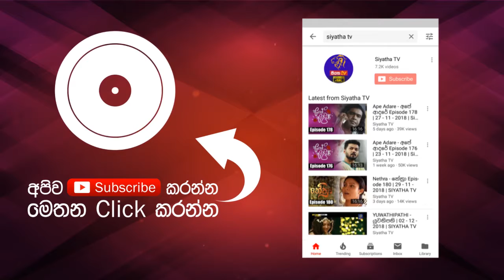ත්‍රස්තවාදය තුරන් කිරීමට නිරතුරුවම කැපවනවා - ජනපති කියයි